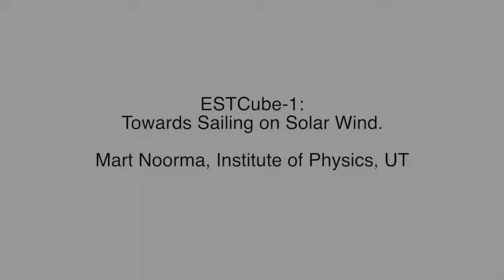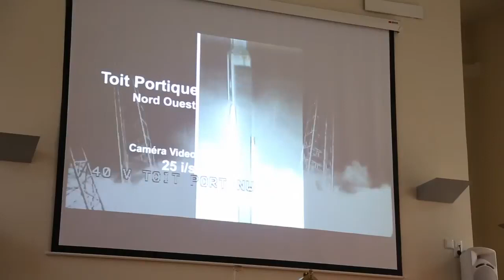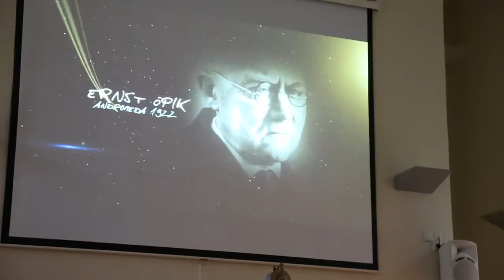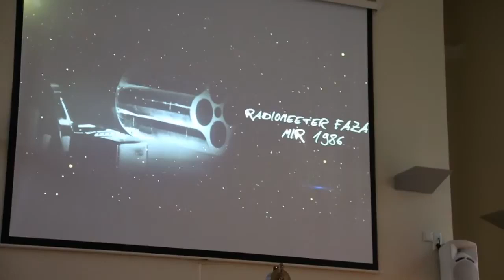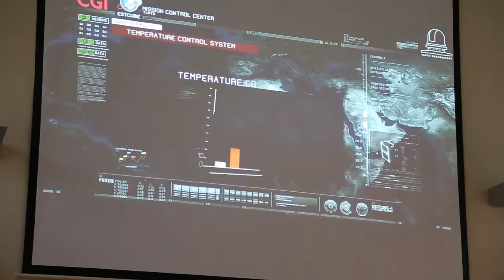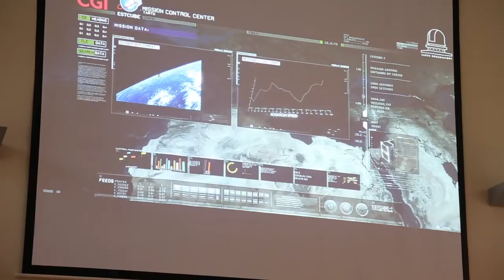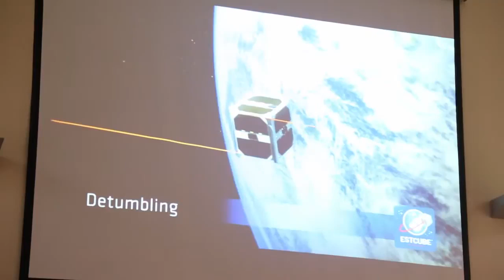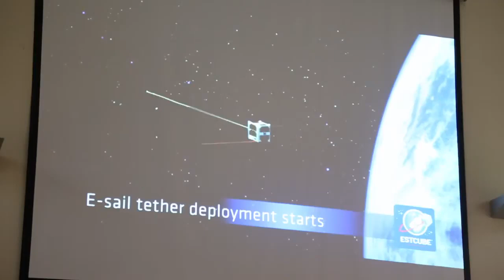Mart Noorma: ESTCube-1: Towards Sailing on Solar Wind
Vice Dean for Academic Affairs, Faculty of Science and Technology, University of Tartu
Associate Professor, Institute of Physics, University of Tartu
Extraordinary Senior Researcher, Tartu Observatory

Mart Noorma is an Estonian physicist and rocket scientist best known for running the ESTCube student satellite project and being a judge in the educational television show Rakett69 (which was voted best educational programme by the European Broadcasting Union in 2012). In 2005, he graduated from the Helsinki University of Technology with a PhD in technical sciences. Mart Noorma is an active promoter of science and was awarded the Ökul prize for good partners of science journalism by the Estonian Association of Science Journalists earlier this year.

 ESTCube-1 is the first Estonian satellite. A cube of just 10x10x11 centimetres, it was developed as part of the Estonian Student Satellite Program. The nanosatellite was launched on 7 May 2013 aboard a Vega carrier rocket from the Kourou spaceport in French Guiana. Its mission is to test the electric solar wind sail, an invention that could significantly speed up space travel within the Solar System.

This lecture was part of a study trip to Estonia of journalists from around the world who had attended the 8th World Conference of Science Journalists in Helsinki in June 2013. The two day trip was set up and run by the Estonian Association of Science Journalists together with the Estonian Research Council. It was funded by the European Regional Development Fund.